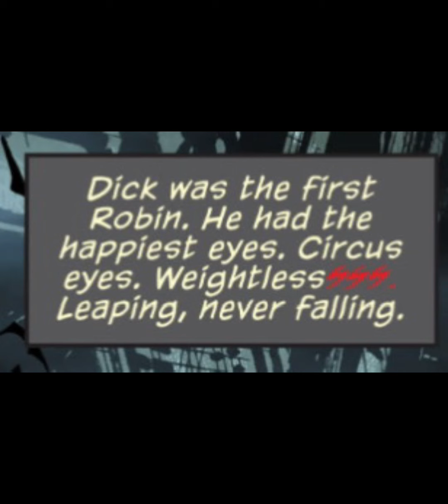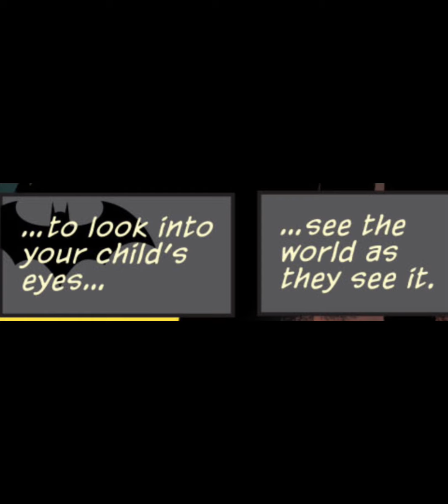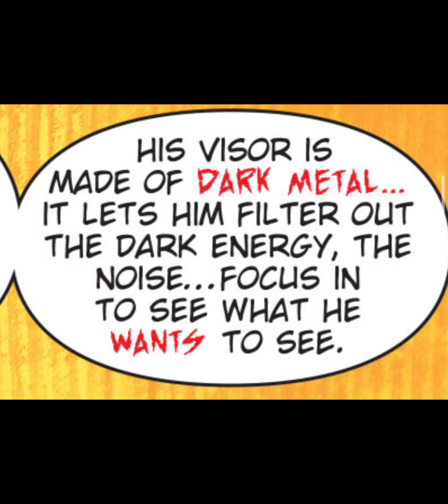BRUCE WAYNE SUCCUMBS to THE BATMAN WHO LAUGHS, PART TWO [Comic Dub]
BRUCE WAYNE’S transformation into THE BATMAN WHO LAUGHS is nearly complete. Wayne has forged a visor out of DARK METAL so that he may see what the BWL sees and beat him at his own game. But not if the loyal ALFRED PENNYWORTH can help it, who dares to confront and fight Wayne….so that he may save him.

THE BATMAN WHO LAUGHS, issue four
By Scott Snyder, Jock, David Baron, and Sal Cipriano

Video edited and voiced by me.

Featuring music from the 1986 motion picture “THE FLY,” composed by HOWARD SHORE.

FANMADE; all rights and likenesses belong to DC.